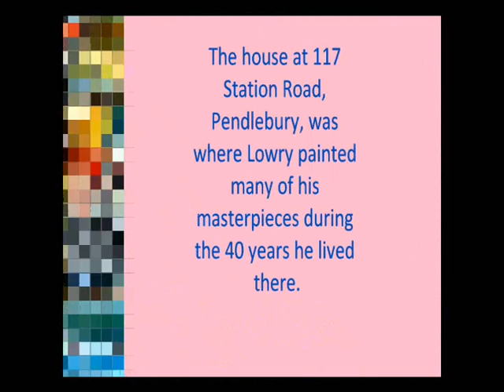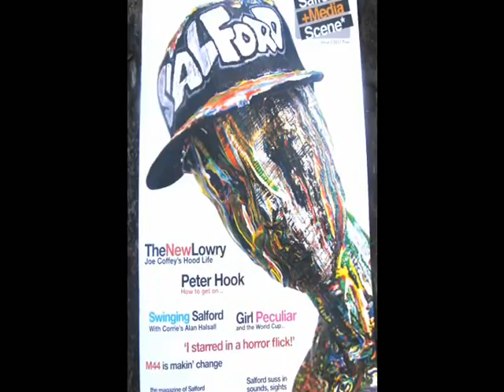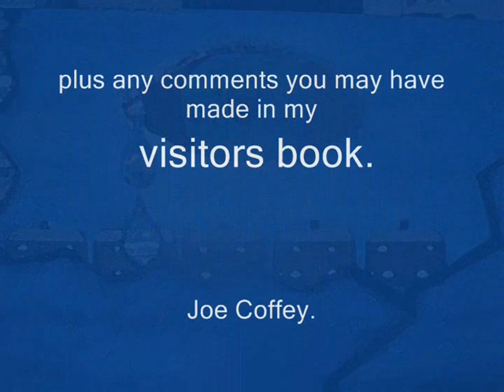Joe Coffey art